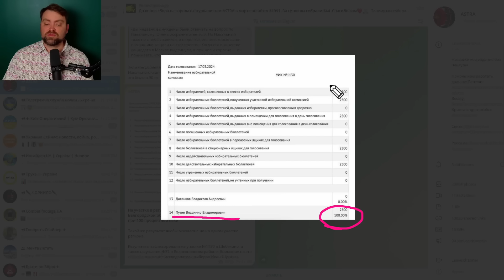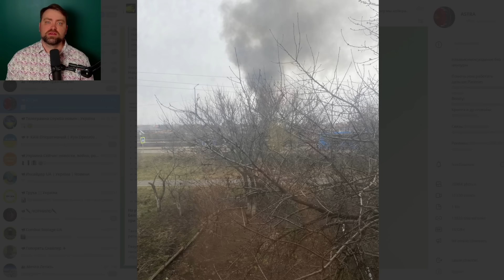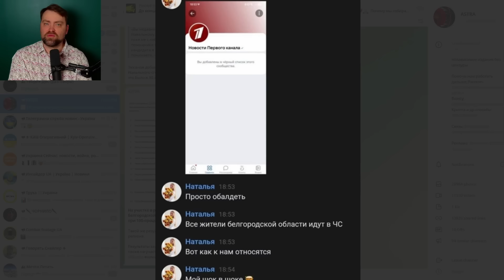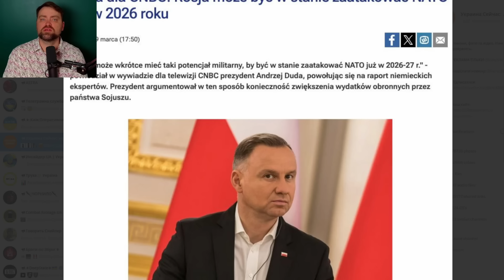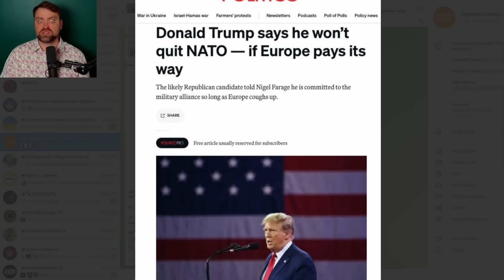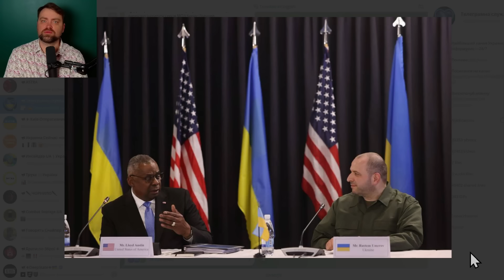Update from Ukraine | Operation "Revenge" | Belgorod on Fire | Ruzzia calls for big Evacuation